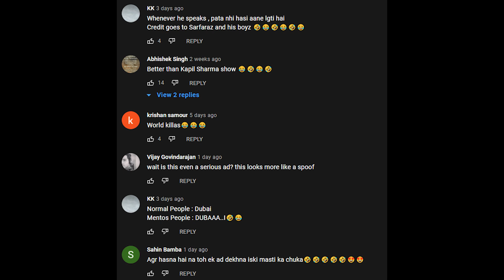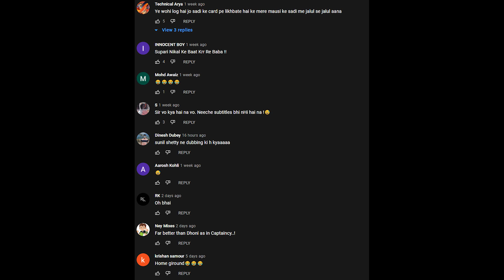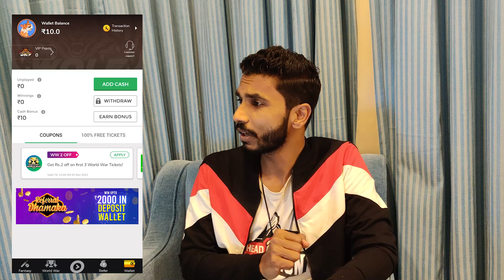INDIA VS PAKISTAN T20 2021 | MAUKA MAUKA | CHAMPIONS TROPHY BHUL GYE ??